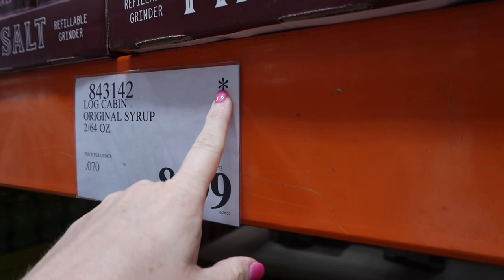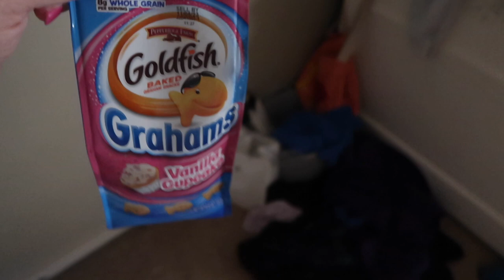GOING TO COSTCO POST BREAST REDUCTION SURGERY | RECOVERING AFTER BREAST REDUCTION SURGERY DAY 7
AMAZON FAVORITES:

LUG TRAVEL BAG:

MICROFIBER BEACH (TRAVEL) TOWELS:

GoPro HERO9 BLACK CAMERA:

Canon PowerShot G7X Mark II Digital Camera:

Monitor Stand Riser Desk Organizer:

Bookshelf for Desktop Storage:

ART MARKER SET:

CURRENT PHONE CASE:

FETCH APP -2000 BONUS points w/ REFFERAL CODE:
5KKJA